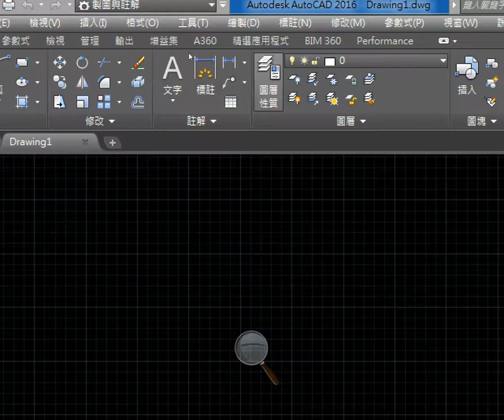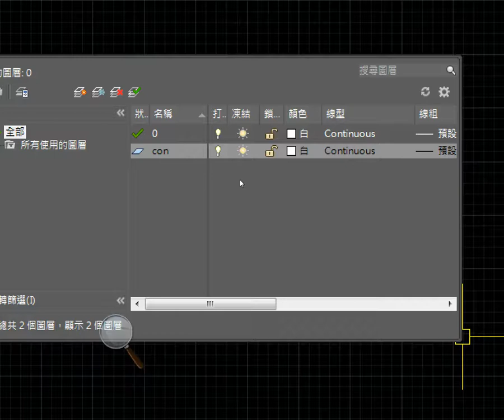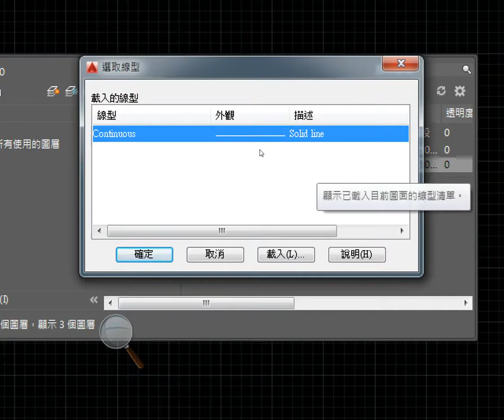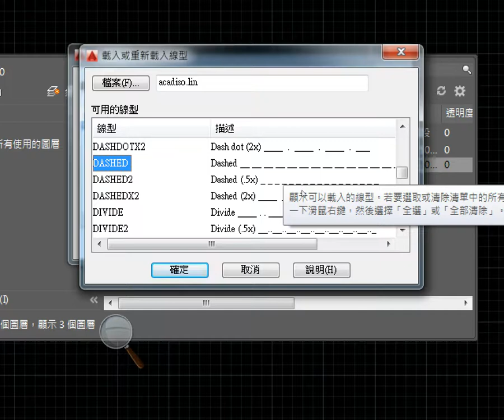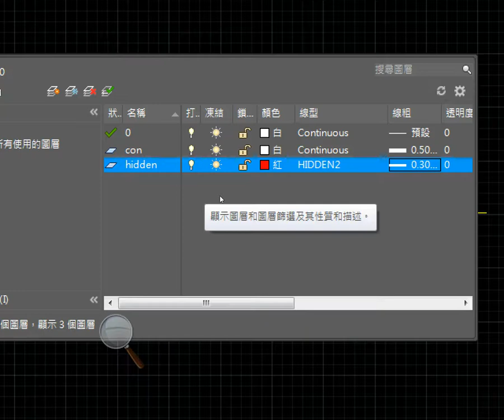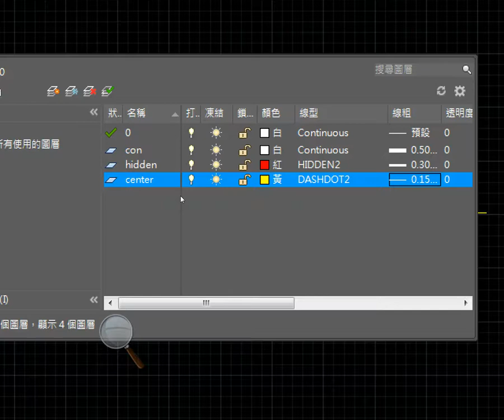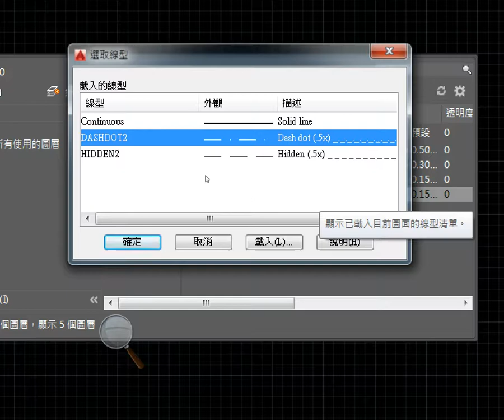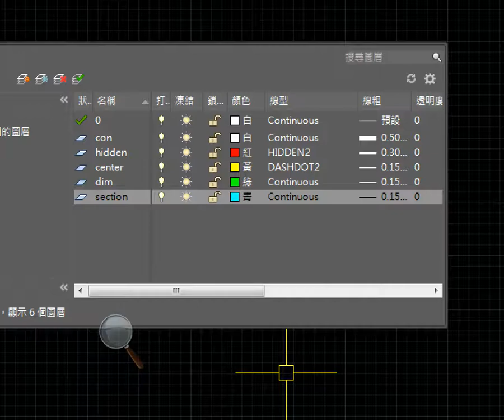群亞室內 0526 1